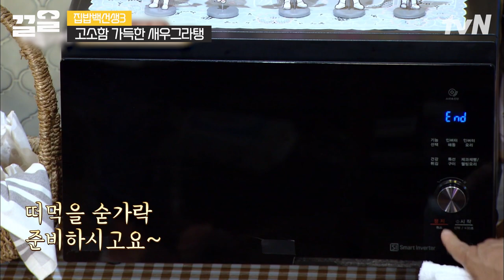침 떨어진다🤤 LA에서 먹어본 맛을 그대로 재현해낸 백종원의 크림 그레이비소스 | 집밥백선생3